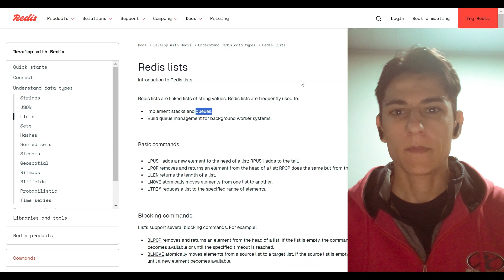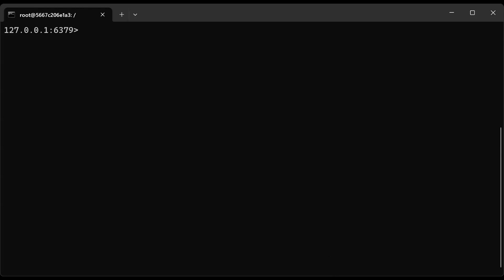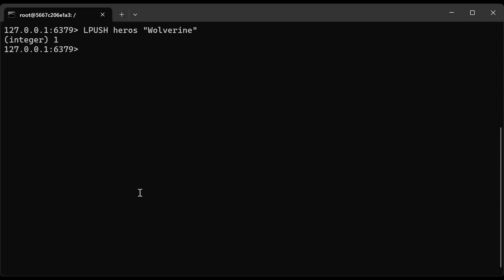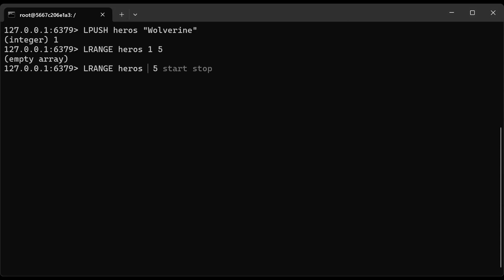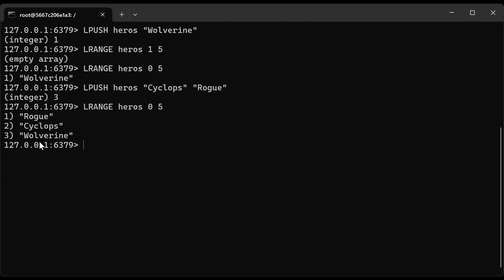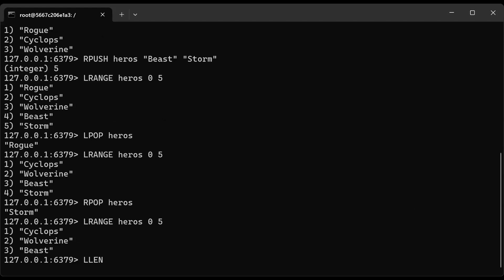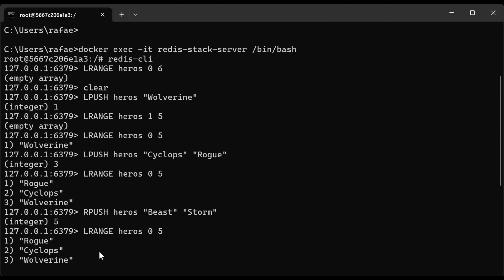Redis: Working with List datatype within the most popular key/value NoSQL database for caching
docker pull redis/redis-stack-server:latest
docker run -d --name redis-stack-server -p 6379:6379 redis/redis-stack-server:latest
docker exec -it redis-stack-server /bin/bash
redis-cli

LPUSH heros "Wolverine"
LPUSH heros "Cyclops" "Rogue"
RPUSH heros "Beast" "Storm"
LRANGE heros 0 6
LLEN heros
LPOP heros
RPOP heros
clear